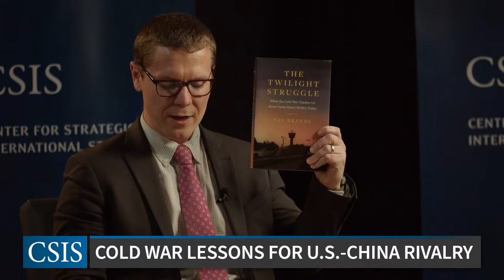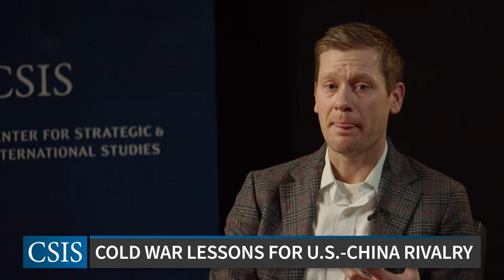What can the Cold War Teach Us About the U.S.-China Rivalry?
Please join the CSIS Freeman Chair in China Studies on February 10th for a conversation with Hal Brands, the Henry A. Kissinger Distinguished Professor of Global Affairs at the Johns Hopkins School of Advanced International Studies (SAIS) and former Special Assistant to the Secretary of Defense for Strategic Planning, on his new book, The Twilight Struggle: What the Cold War Teaches Us about Great-Power Rivalry Today.